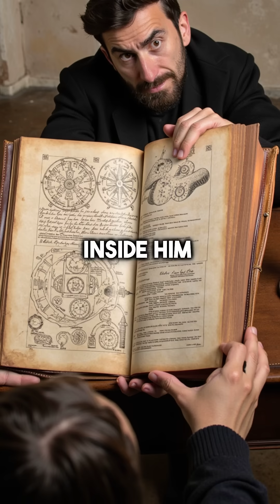Pascal Abandoned Math for God After One Mystical Night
Genius mathematician chose faith over logic